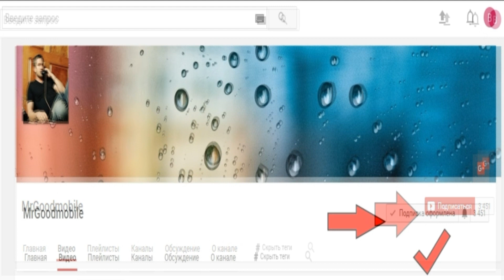Restoration old phone Nokia 6310i | Rebuild broken phone | Restore old smart device. Old Nokia